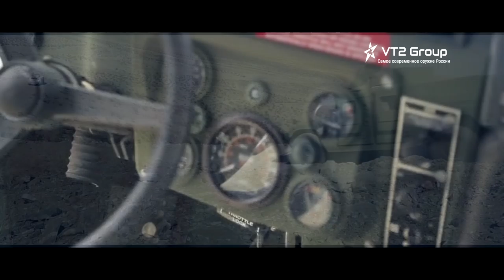Американский армейский вседорожник HMMWV "Humvee"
Предлагаю вашему вниманию отличный виртуальный веб хостинг под ваши сайты. В каждый тарифный план бесплатно предоставляется конструктор сайтов и лендингов, домен 3-го уровня, SSL, профессиональная ДДОС защита и многое другое. В конце видео БОНУС!

Военная Техника 2 | VT2 Group | VT2 Industries | VT2 Production

На нашем канале вы увидите самые лучшие и красивые ролики и видео про армию и военную технику России, а также стран СНГ и НАТО. Также, на нашем канале зачастую выходят видео-подкасты и видео-блоги, в которых мы рассказываем о каком-то виде техники или же о политической ситуации.
Наш канал также посвящен и политике! Иногда выходят ролики про известных политиков России.
Также, мы являемся и патриотическим сообществом. На нашем канале каждую неделю выходят видео с патриотическим содержанием.

Видео выпуски собственного монтажа и дубляжа

На канале новые серии выходят каждый день!

Если же у Вас есть желание помочь группе не только морально, но и материально, то предлагаем Вашему вниманию наши реквизиты.
Номер кошелька ЯндексДеньги :

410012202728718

КивиКошелек